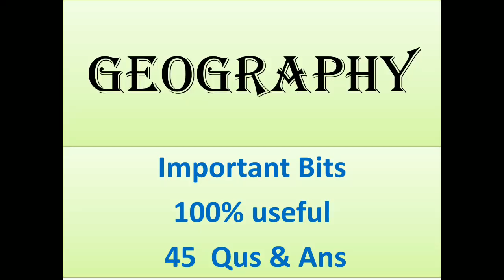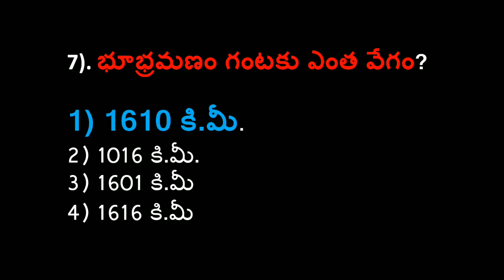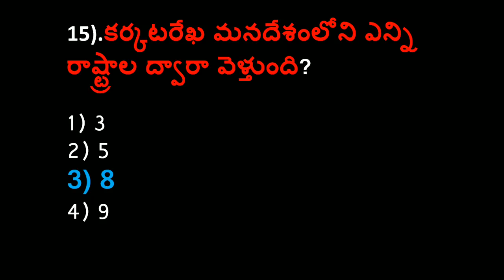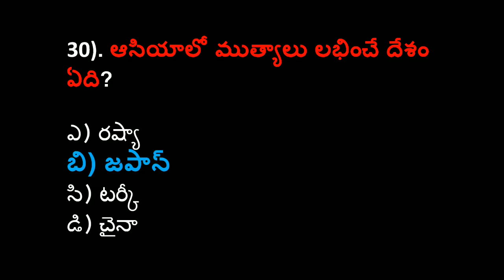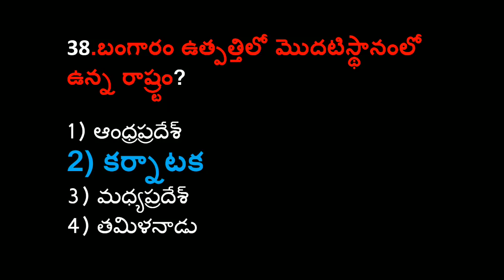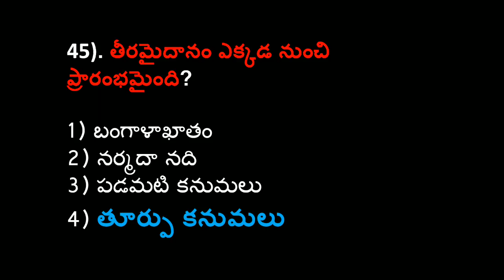Geography most important bits....